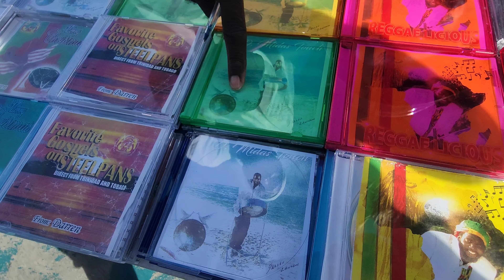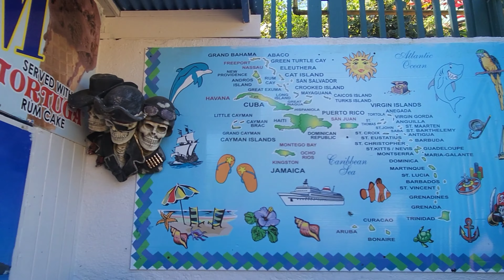a tour bus drive through the island of st Thomas us Virgin Island and then drop off to Sapphire ⛱️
this is a tour bus drive through the island of st Thomas then we end off the day by relaxing on sapphire beach. sapphire is a very beautiful beach with clear warm water...